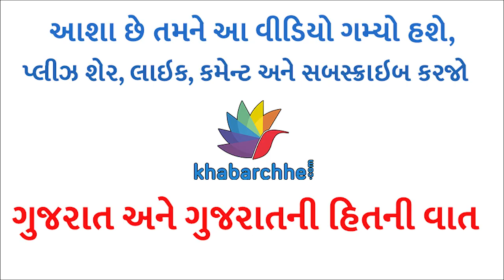મંત્રી હર્ષ સંઘવીએ પાન-મસાલા ખાઇને રોડ પર થૂંકતા લોકોને આપી ચેતવણી